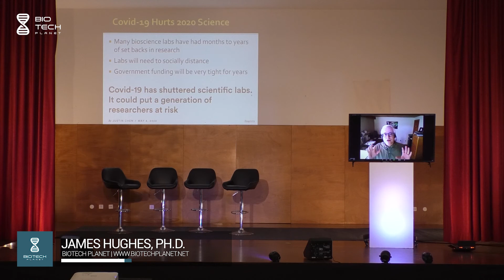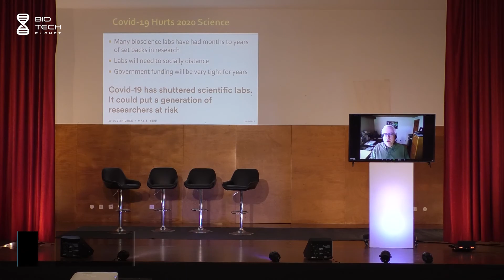JAMES HUGHES, PH.D. - Biotech Planet International Conference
Biotech Planet provides people around the world the opportunity to hear the most remarkable leaders in the field. Our purpose is to empower everyone to join our efforts, and to provide everyone with the opportunity to learn.